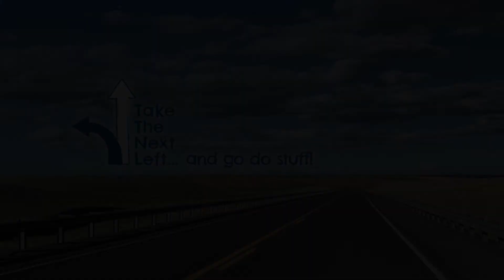RVing in Hood River, Oregon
Take the Next Left takes the RV to Gorge Base Camp RV Park in White Salmon, Washington - directly across from Hood River, Oregon.

Special thanks to orangefreesounds.com for the Benny Hill theme.